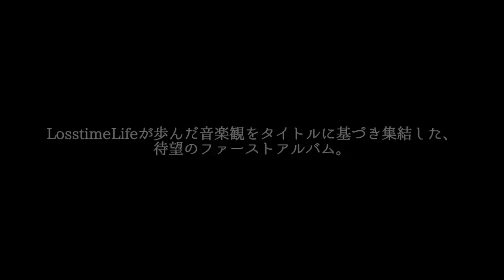Losstime Life 1st Album「意志と死と詩」クロスフェード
■1st Albumご予約受付中！！

Losstime Life 待望の1stアルバム発売決定！！！
-私が落とした後悔は、もう二度と拾われることは無いのだろう-

未来へと進む一歩は踏み出したらもう止まることが出来なくて、粛々と死へ向かっていく。
けれども悲嘆に暮れることは未来を否定するようで、過去を冒涜するようで。
そして歩かんと片足をあげた今この一秒でさえも私は戻ることが出来ないのだと悟った。
悔いることのないように。
たった一度きりの人生を私は、あなたはどう生きるのか――

私はいま決意した。

LosstimeLifeが歩んだ音楽観をタイトルに基づき集結した、待望のファーストアルバム。
youtubeで約40万回再生された不老不死、約18万回再生された八雲など既存曲は全てリメイクされ、さらに新曲書下ろしを加えた全12曲を収録。
魂を込めた一枚となりました。

TRACKLIST
01　意志ト死ト詩
02　不老不死-Album Ver-
03　カルモ街の分かれ道
04　八雲-Album Ver-
05　モーニンググローリー
06　上演二十四時間 feat.-MASA Works DESIGN-
07　リリカルステードレイド feat.中路もとめ
08　Electric heartfeat.すいっち
09　あなたに恋をしなければ
10　NexTop
11　言花-コトハナ--Album Ver-
12　Flower